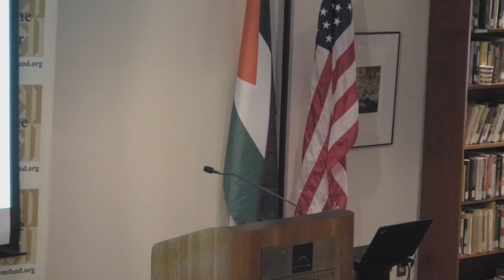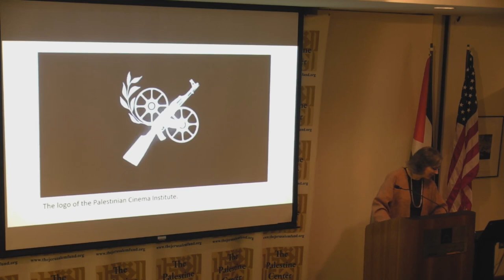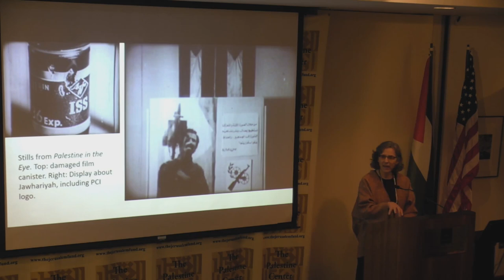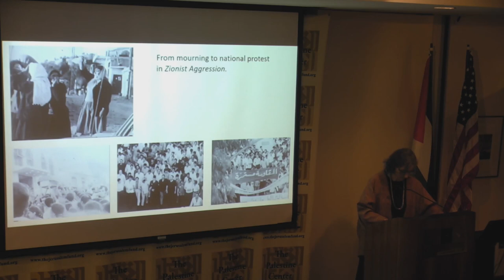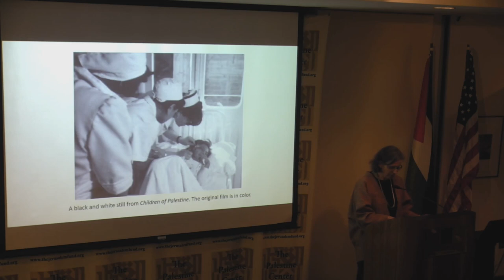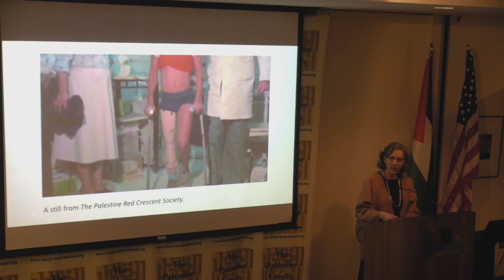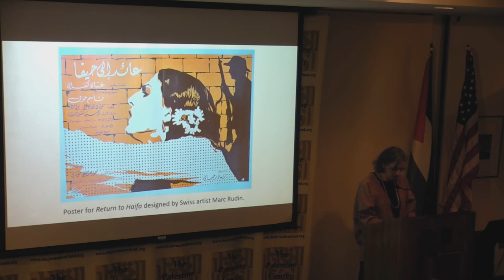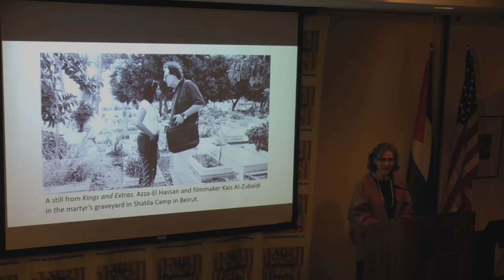Book talk: "Palestinian Cinema in the Days of Revolution"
Bringing to light the origins of an important national cinema, this book examines Palestinian filmmaking during the long 1970s, and how it sustained a revolution and continues to inspire in a new century.